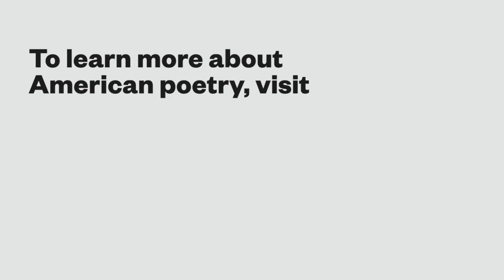Brenda Hillman: Dear Poet 2020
Brenda Hillman, a Chancellor of the Academy of American Poets, reads her poem “The Late Cold War” as part of Dear Poet, the Academy of American Poets’s educational project for National Poetry Month 2020.